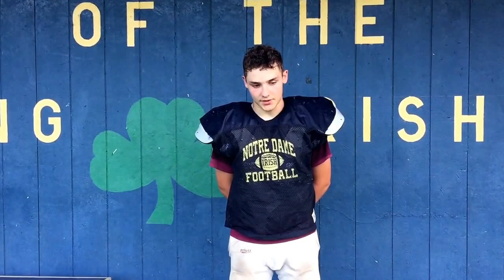Batavia's Best 2016 HS Football Training Camp Tour - Notre Dame Football